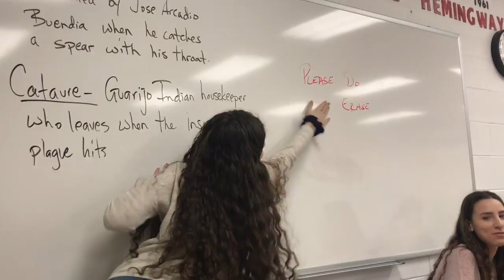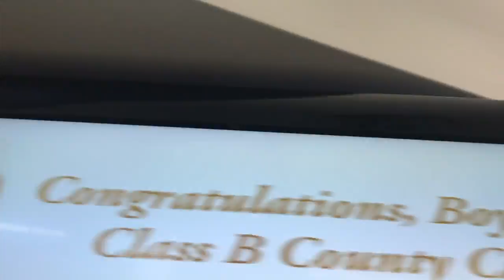the best one yet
Here's my eleventh ever video I hope everyone enjoys it!

Follow me for more fun shenanigans